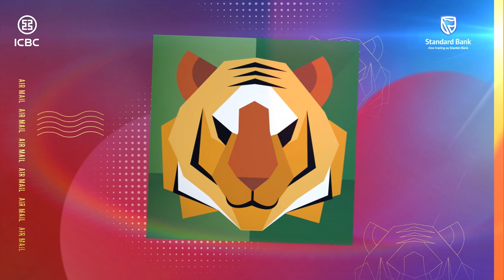Happy Chinese New Year 2022